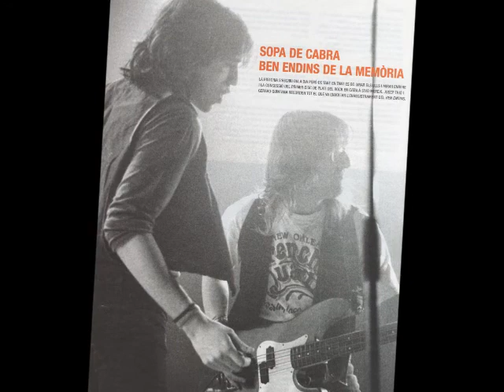Sopa de Cabra - Tu, jo i la circumstància